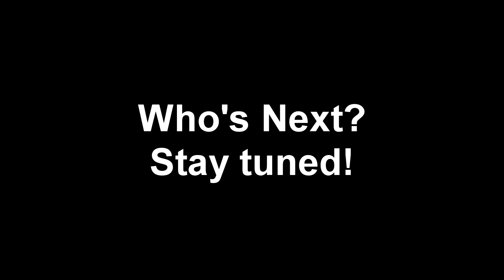Chrimbo Clash 2: Mercenary Mode Skunk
Zombie buster specialist, Milkshake Skunkette returns after her last little foray to the festivities of GFI3. Taking a break from the usual pain of zombie eradication to just throw some bows at a get-together.

Support the cute skunk: @MilkshakeSkunkette

Steam: Rockaway Carter
PSN: Sabrerockaway